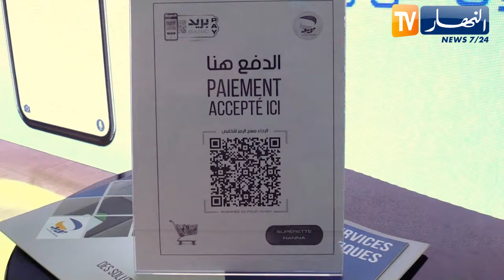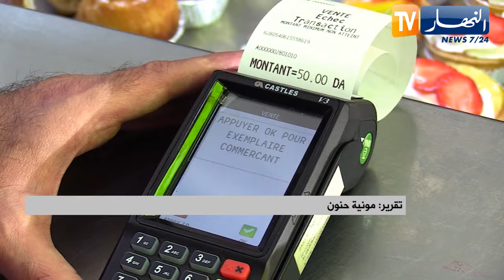مالية: التعاملات المالية الإلكترونية تأخذ منحى تصاعديا وسط الجزائريين